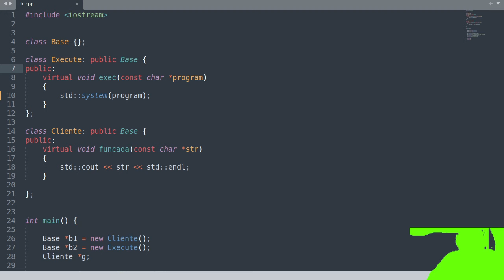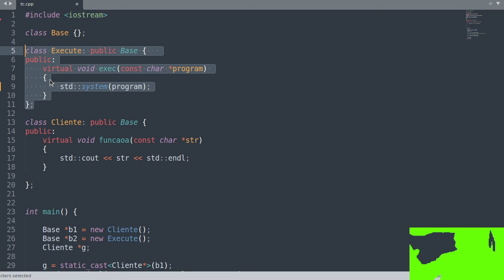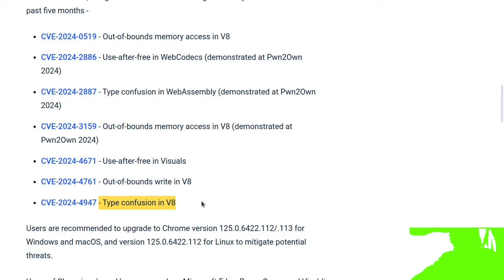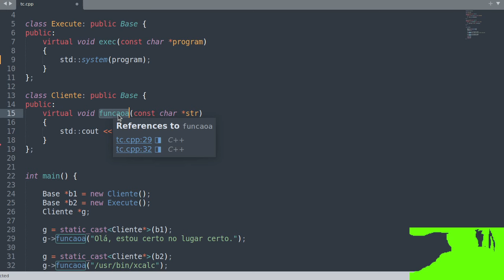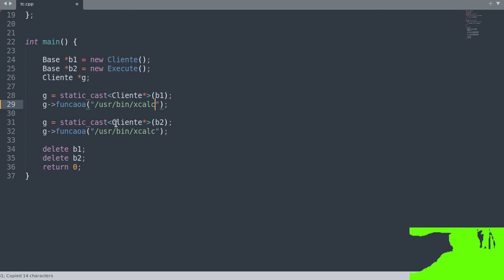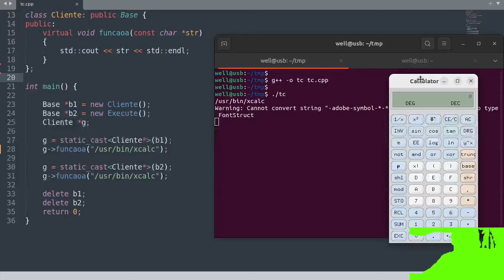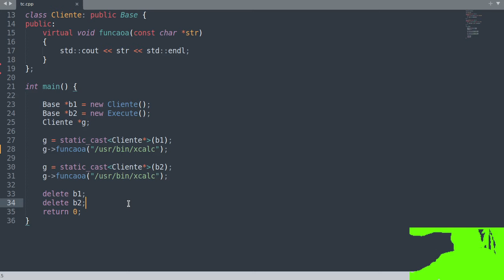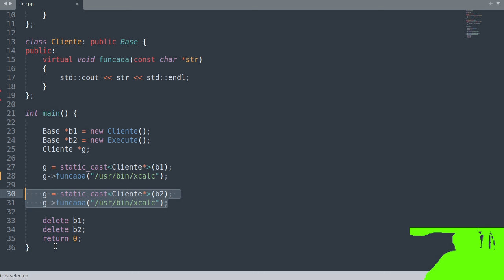Mostrando em C++ como é a VULNERABILIDADE TYPE CONFUSION, da mesma forma que acontece no Chromium